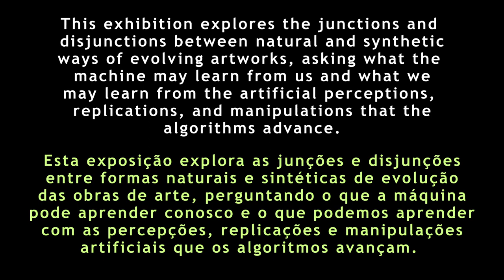Dream Hybrid ping pongs Reel 1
This exhibition explores the junctions and disjunctions between natural and artificial synthetic ways of evolving hand drawn artworks, asking what the machine may learn from us and what we may learn from the artificial perceptions, replications, and manipulations that the algorithms advance.